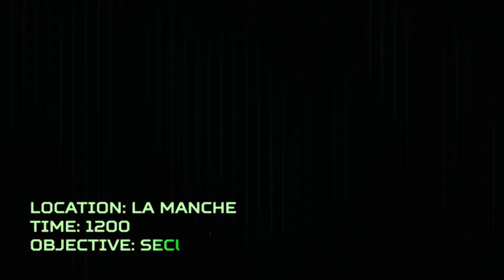Operation Polygon Storm - Release Date Trailer | PS5 & PS4 Games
Operation: Polygon Storm is coming to PS4 and PS5 on August 26th, 2024

Strategically assemble your army from a selection of unique units to deploy into fast paced battles. You control the orders, but not the units themselves so watch your masterplan play out and adapt as the battle progresses, all without the hassle of micromanagement.

Experiment with a huge variety of unit compositions, synergies, abilities, and upgrades to lead your army to victory!

Destructible environments and a massive variety of units ensure no two battles are ever the same. Experiment with a vast arsenal of units and Killstreaks to discover the perfect combo for victory. Welcome to a warzone where everything crumbles and strategy is king, are you strong enough to dominate the battlefield?